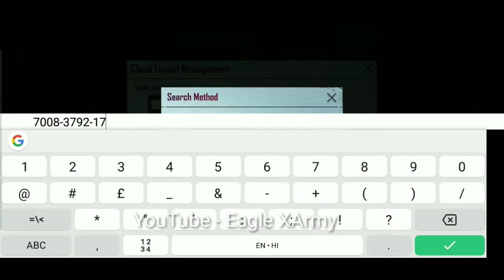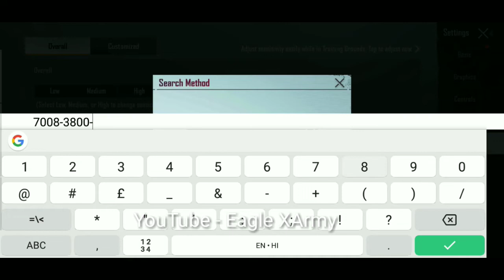Antaryami Layout Code And Sensitivity 2021 | PUBG MOBILE | BGMI | EAGLE XARMY | Antaryami CONTROL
CONTROL CODE
AND

Cover Topics :-
1. ANTARYAMI CONTROL CODE
2. ANTARYAMI SENSITIVITY CODE
3. ANTARYAMI LAYOUT CODE
4. ANTARYAMI SENSITIVITY SETTINGS
5. ANTARYAMI CONTROL CODE AND SENSITIVITY CODE